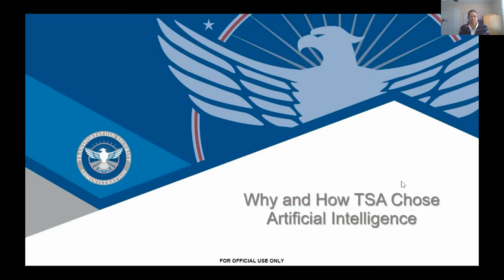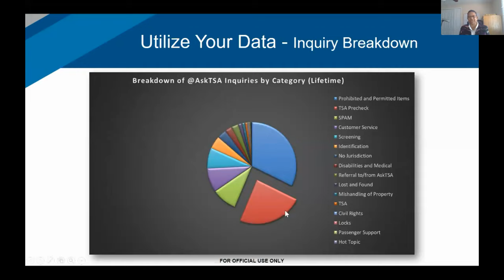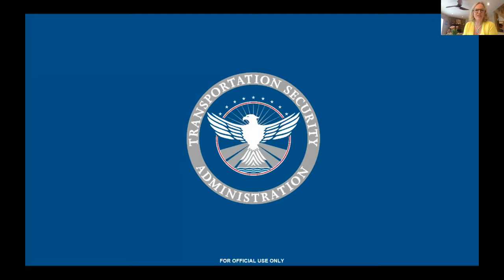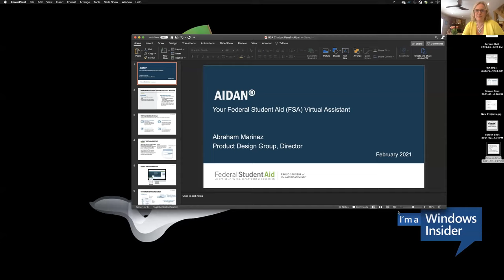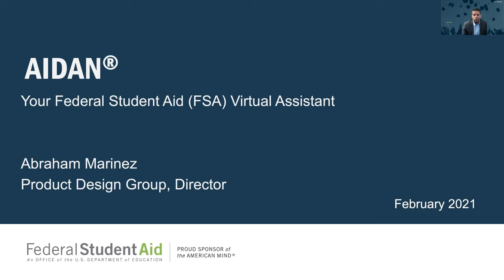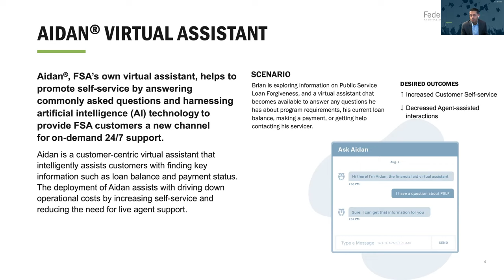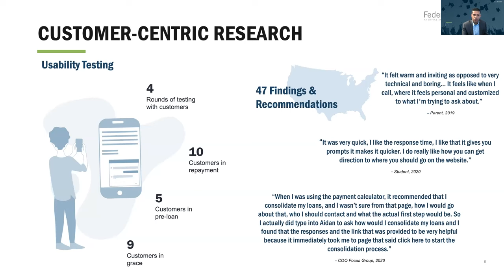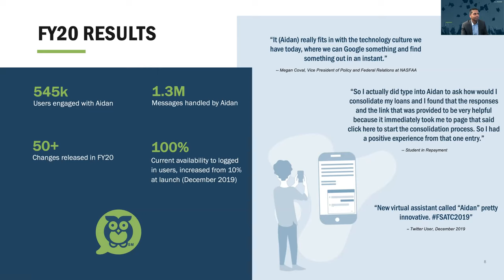How Chatbots Can Improve Customer Experience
A cross-agency panel shares how they have used chatbots and other virtual assistants to improve customer experience. Click SHOW MORE for details of the event.

00:00:00 Introduction
- Ammie Farraj Feijoo, Co-Lead, Web Content Managers Community of Practice, GSA TTS

00:01:42 Why and How TSA Chose Artificial Intelligence
- Janis Burl, Social Media Manager, TSA

00:07:28 USA.gov Chatbots
- Marietta Jelks, Consumer and Money Content Manager, USA.gov

00:11:24 AIDAN: Your Federal Student Aid (FSA) Virtual Assistant
- Abraham Martinez, Product Design Group Director, FSA

00:20:55 Q&A